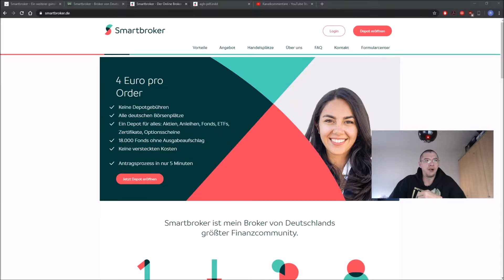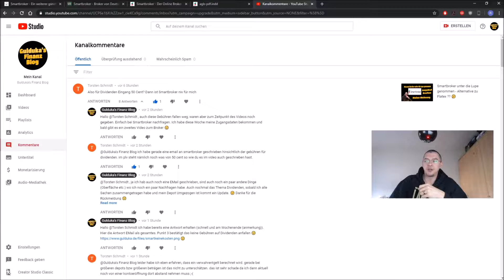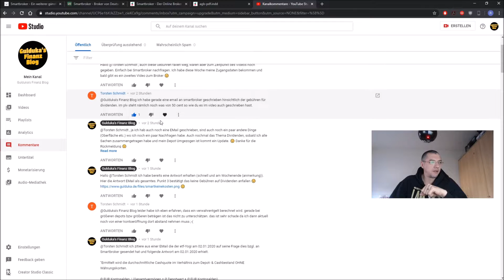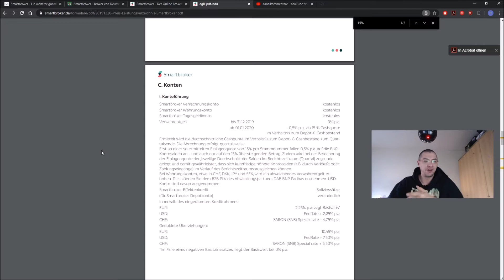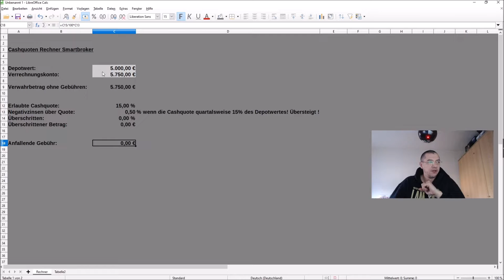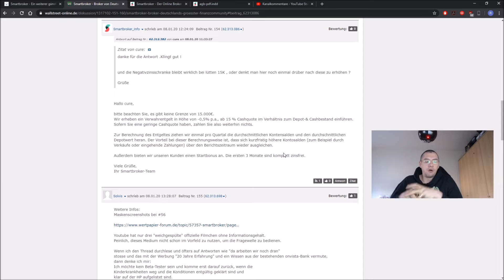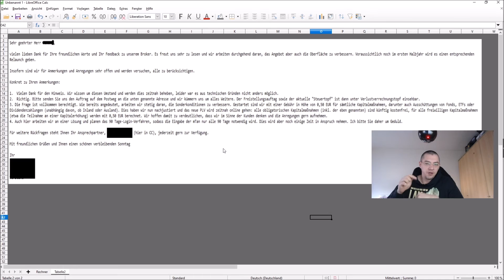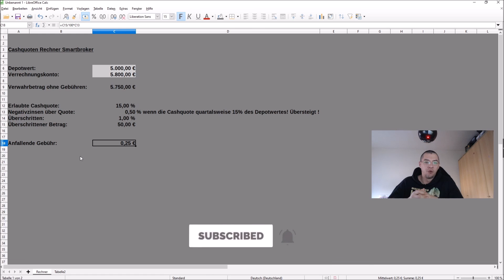Smartbroker - Keine Gebühren bei Dividenden ! 👍 & Cashquote erklärt 🧐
Endgültige Antwort von Smartbroker zum Thema Gebühren auf Dividenden und ich erkläre Euch wie die Cashquote berechnet wird 🙂

Seit März 2019 mache ich mich auf den Weg zur Finanziellen Freiheit.
Hier stelle ich Dir/Euch  mein Gesamt Portfolio vor und würde mich freuen wenn Du/Ihr mich auf diesem Weg begleiten würdet.
Über Konstruktive Vorschläge und natürlich Kritik / Anregungen würde ich mich freuen.

📚 Buch/Lese Empfehlungen

📕 Cool bleiben und Dividenden kassieren

📕 Der Finanzwesir 2.0

📕 Souverän investieren mit Indexfonds und ETFs

❗️❗️❗️ ACHTUNG: Keine Anlageberatung ❗️❗️❗️
Ich würde würde mich freuen, wenn ich Dir Denkanstöße liefern kann,